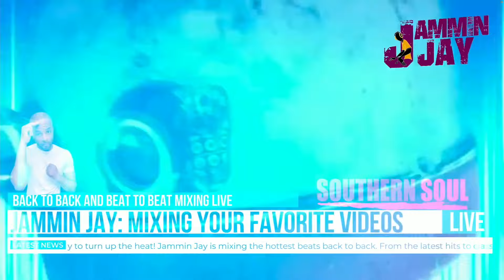Grown Folks Mix #4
Jammin Jay Mixing Live with Serato Dj Pro & Pioneer Dj Pro